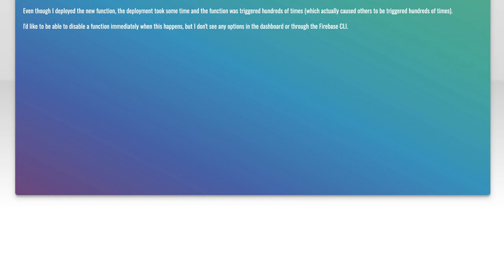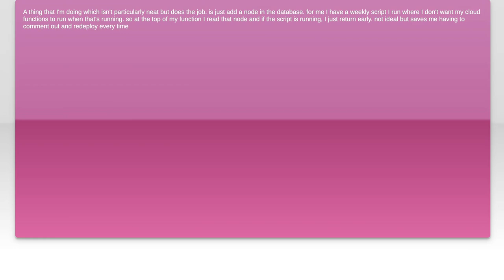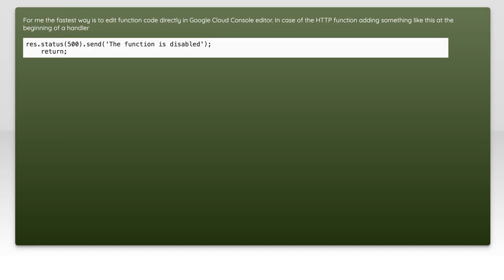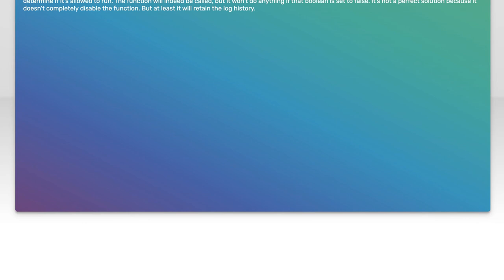How to Disable Firebase Cloud Functions via Dashboard or CLI: Step-by-Step Guide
In this video, we’ll explore the essential steps to disable Firebase Cloud Functions, whether you prefer using the Firebase Dashboard or the Command Line Interface (CLI). Understanding how to manage your cloud functions effectively is crucial for optimizing your app's performance and controlling costs. Join us as we guide you through this straightforward process, ensuring you have the tools you need to manage your Firebase environment with confidence.

Today's Topic: How to Disable Firebase Cloud Functions via Dashboard or CLI: Step-by-Step Guide

Related to: disablefirebasecloudfunctions, firebasecloudfunctionstutorial, firebasedashboard, firebasecli, step-by-stepguide,